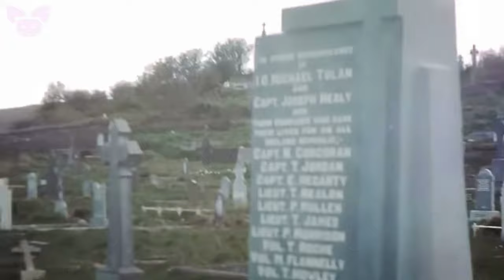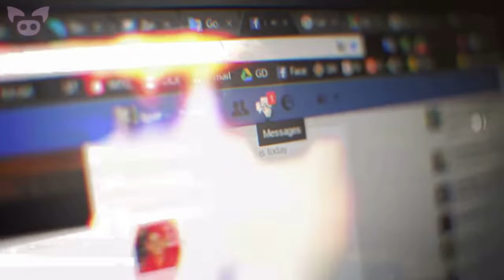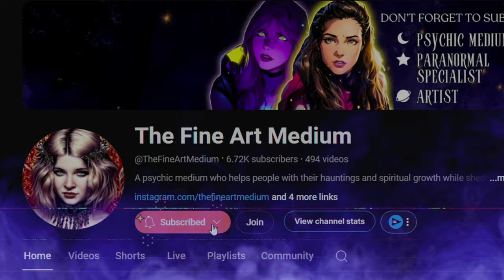Top SCARY Ghosts Caught on Camera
MY LINKS